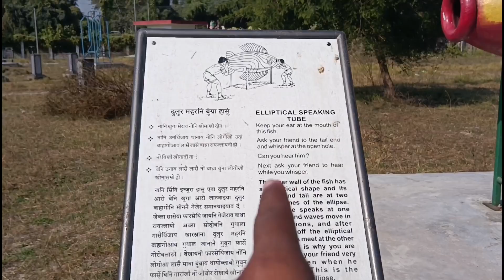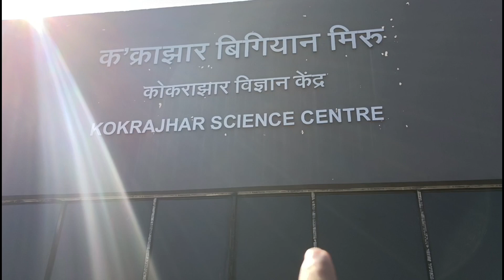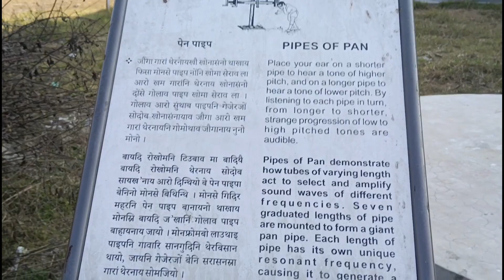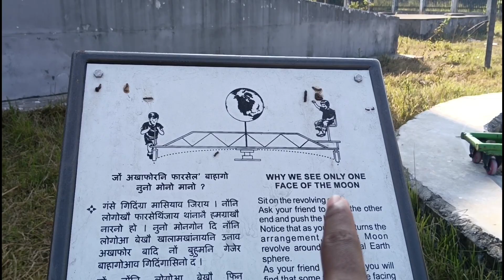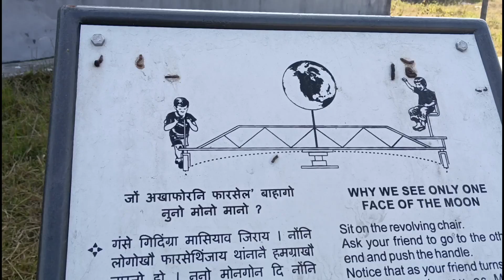Instagram reels banane ka video||by fk vlogs दोस्तों के साथ 🤔instagram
Instagram reels banane ka video||by fk vlogs दोस्तों के साथ, 🤔

instagram reels banraha hai,
instagram reel banane ka tarika,
instagram reels doing
instagram reels,
90s instagram reels,
90 song instagram reels